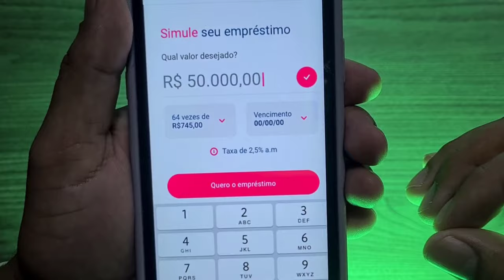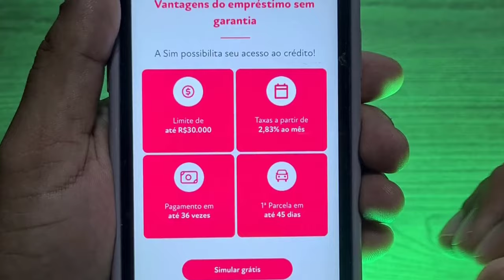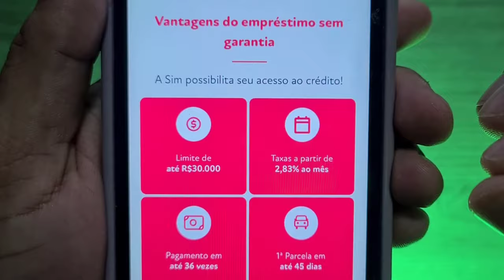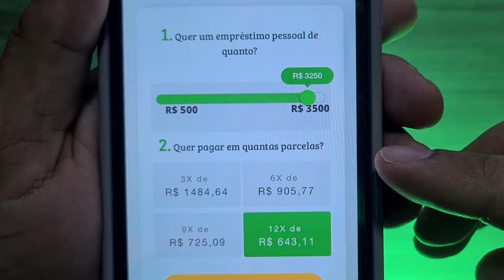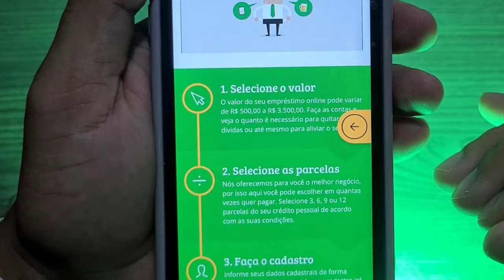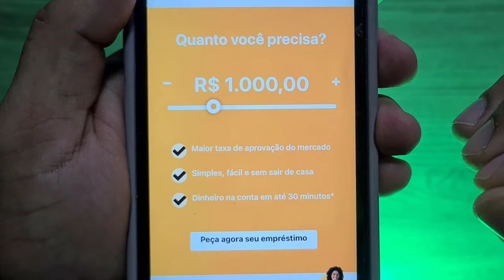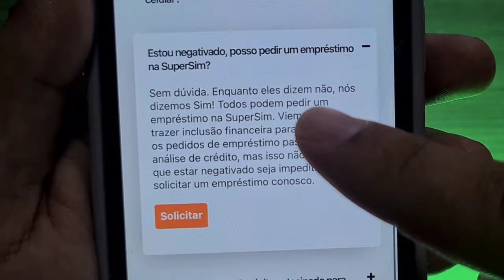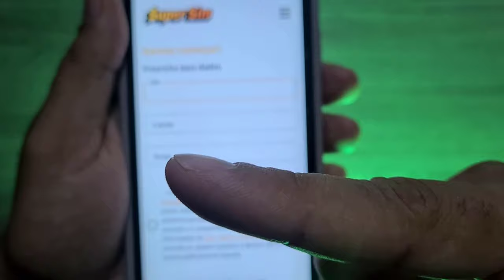TESTEI EMPRÉSTIMO NA HORA RÁPIDO E FÁCIL PARA NEGATIVADOS E SCORE BAIXO | EMPRESTIMO PESSOAL ONLINE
⚠ Clique no link e faça empréstimos online!!!

Nesse vídeo eu testei o emprestimo na hora, um site de simulação de emprestimo onlina e rapido com aprovação para negativado pois não tem consulta ao spc e serasa, veja como fazer um emprestimo para negativado.

Como Fazer Empréstimo Fácil com Aprovação Rápido Para Negativado, nesse vídeo vou te ensinar o passo a passo para conseguir um empréstimo pessoal online de aprovação fácil mesmo para quem tem o nome sujo no spc/serasa, e você vai ter o dinheiro em conta em até 30 minutos após a aprovação.

Emprestimo para negativado, emprestimo para negativado online rapido, emprestimo para negativado e score baixo, emprestimo para negativado 2023, emprestimo para negativado sem consulta ao spc e serasa.

Emprestimo sem consulta ao spc e serasa, como fazer empréstimo para negativado, como fazer emprestimo para negativado online, emprestimo online para negativado, emprestimo pessoal para negativado, Emprestimo pessoal online dinheiro na hora, emprestimo rapido e facil para negativado.

Se Você está tentando conseguir um empréstimo e não está conseguindo porque o seu nome está sujo no spc/serasa e está negativado, e você está precisando de um dinheiro rápido, agora você encontrou a solução.

Assista esse vídeo até o final porque você vai aprender como fazer emprestimo para negativado online rapido e seguro, um emprestimo pessoal com aprovação rapida na hora!

Poucas pessoas sabem que existe uma tecnologia que ajuda encontrar emprestimos para negativados, emprestimo para score baixo, empréstimo para negativado autônomo, empréstimo para assalariado, empréstimo para negativado assalariado, empréstimo para negativado pessoal física.

E vários bancos e instituições financeiras usam essa tecnologia para aprovar emprestimo rápdio, as mais conhecidas são sim emprestimo, supersim emprestimo, provu emprestimo, poupex emprestimo, emprestimo losango, emprestimo crefisa, emprestimo jeitto, emprestimo sicoob e muitos outros.

Com tanta opções fica dificil encontrar quais são os melhores bancos para emprestimo, pra isso você deve levar em consideração muitos fatores como as melhores condições, menores taxas e juros, e aquelas que oferecem emprestimo com ou sem garantias.

Empréstimo online urgente pode ser feito em bancos como Empréstimo no caixa tem, Empréstimo no picpay, Empréstimo no mercado pago, Empréstimo no pagbank, Empréstimo no catão de crédito, Empréstimo no nubank, Empréstimo no banco do brasil, Empréstimo no next, Empréstimo no pagseguro, Empréstimo no santander.

Empréstimo para negativado santander, Empréstimo para negativado bradesco, Empréstimo para negativado banco do brasil, Empréstimo para negativado caixa e também em Carteiras digitais como Empréstimo para negativado mercado pago, Empréstimo para negativado bmg.

Empréstimo para negativado picpay, Empréstimo caixa tem, Empréstimo pagbank, next, Empréstimo banco pan, Empréstimo c6 bank, e outros bancos e apps que estão oferecendo empréstimos de forma rápido e fácil com muito menos burocracias do que bancos tradicionais.

Dionatan Nascimento, Empresário no Mercado de Crédito, Corban Certificado pela FEBRABAN (Federação Brasileira de Bancos) e Especialista Em Monetização no Youtube. Nesse canal Te ajudo a conseguir EMPRÉSTIMOS, aumentar seu SCORE e ganhar RENDA EXTRA sem cair em golpes. Nunca pague nenhum valor antecipado!